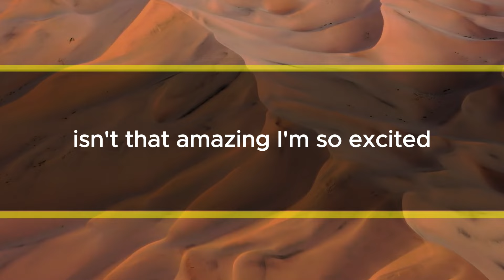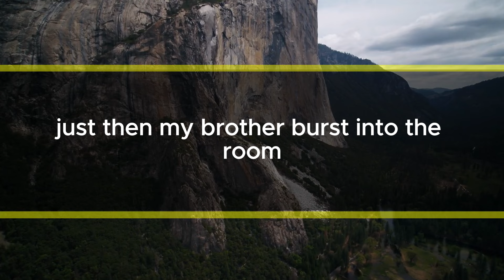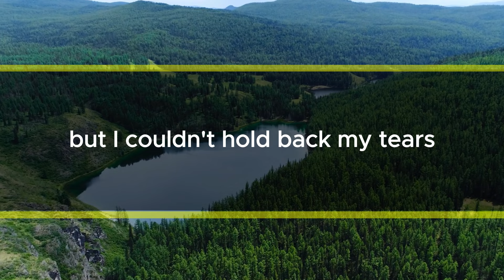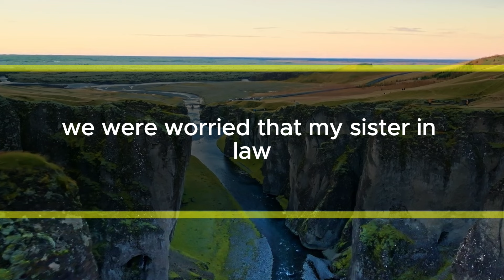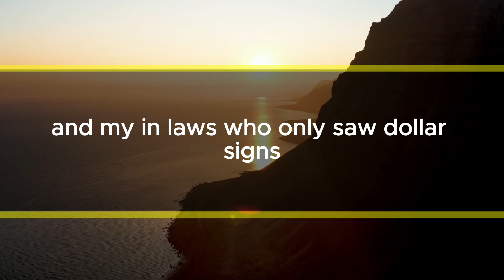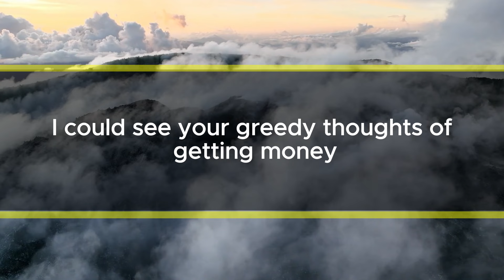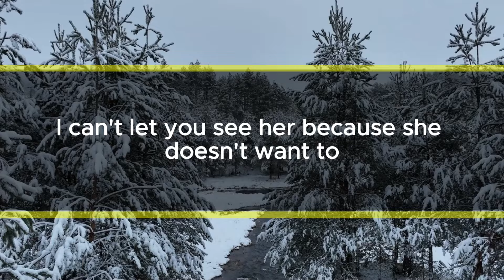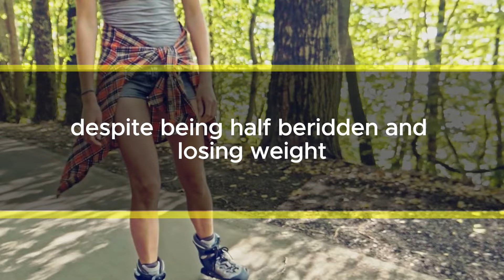Dad's Surprise Wealth Amazes Husband and In-Laws! Me: 'Just Keep Laughing!' One Year Later... Haha!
Karen's dad is really wealthy. When he dies, Karen will get a lot of money. I think she might get around 100 million dollars! Isn't that amazing? I'm so excited! When Karen gets her money, I hope she'll take me on a vacation. That would be so nice! Maybe I'll even ask her to buy me a car. James, what about you? I've always dreamed of getting a really fancy gaming computer. I wonder if Karen would buy me one.